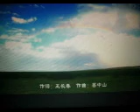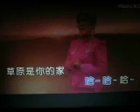孤独的草原鹰【WB】（甫人～朝木日力嘎）2022 2 13